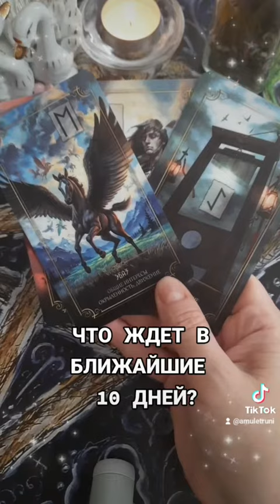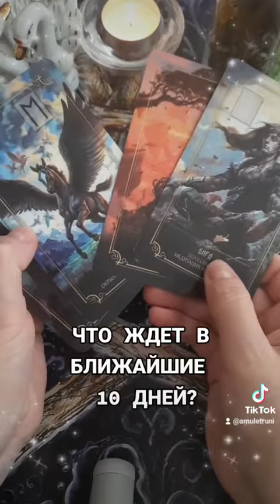🔮ЧТО ЖДЕТ В БЛИЖАЙШИЕ 10 ДНЕЙ?